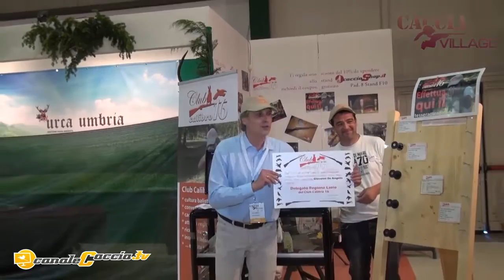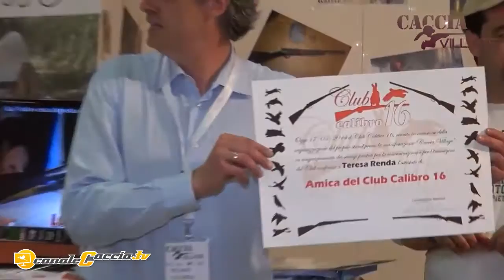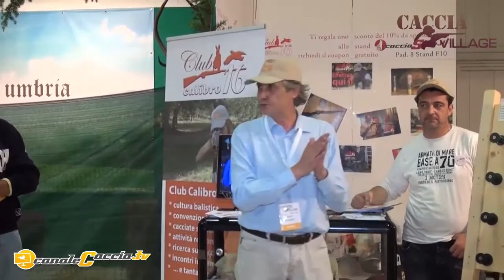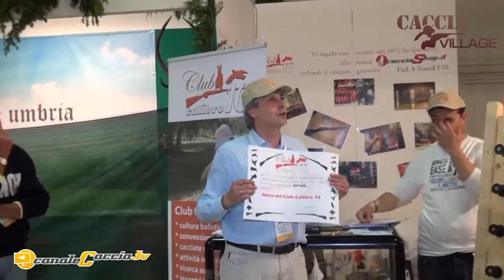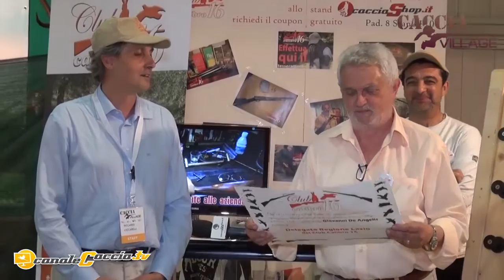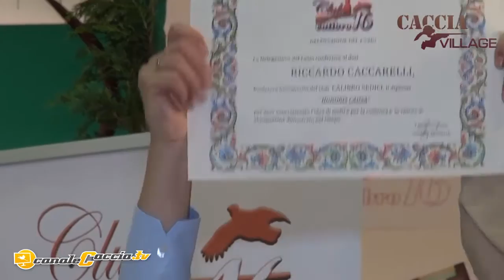Caccia Village - Stand Club Calibro 16